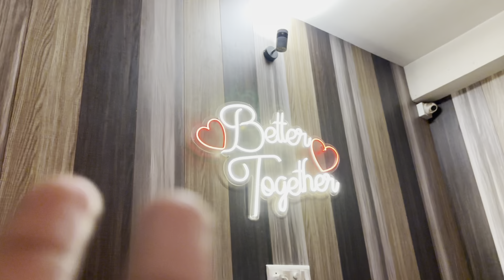Football hernu gako ramgpu /pukku sina pni vet vayo 😱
Football in ramphu